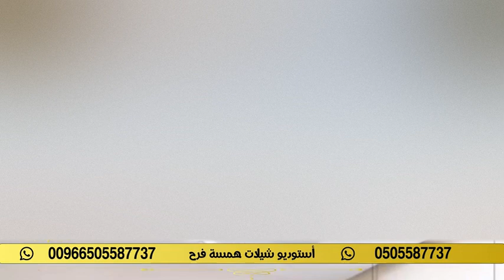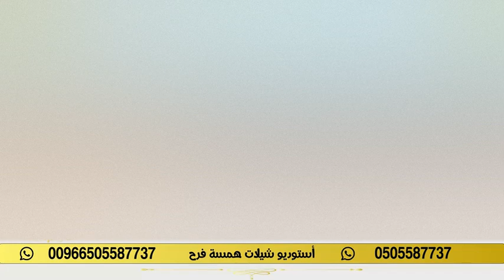شيله بمناسبه البيت الجديد باسم حسن 🌹💒 ياهجسي سطر القاف واوزانه 🌹💒